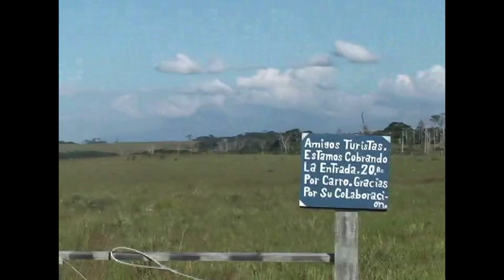Eco-Turismo Gran Sabana 2012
Video de promoción del proyecto de Eco-Turismo del colectivo CicloGuerrilla Urbana para recorrer las comunidades y puntos de interés de la Troncal 10 del edo. Bolívar, desde el puesto de guardaparques "La Ciudadela" hasta El Paují, pasando por Santa Elena de Uairén y la frontera con Brasil.

El video busca captar la atención de las autoridades competentes para que presten el apoyo logístico necesario (Transporte, comida) y de cualquier particular o privado que quiera colaborar con al menos el compartir este video para que llegue más cerca de su meta.